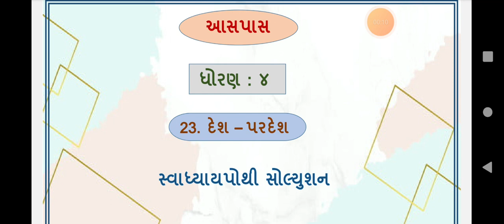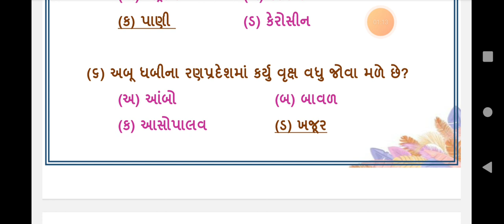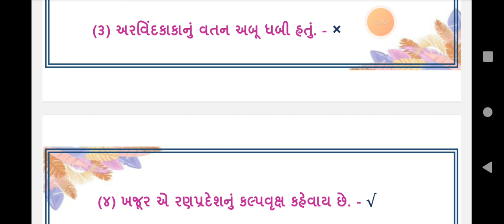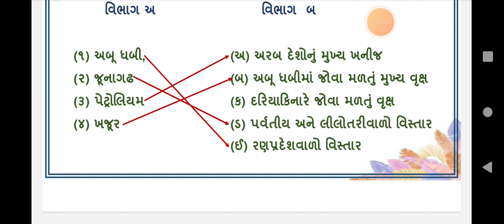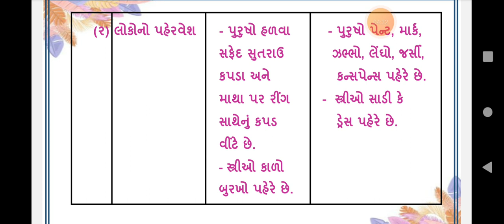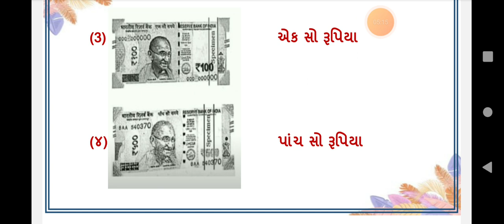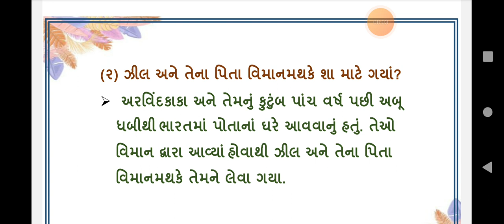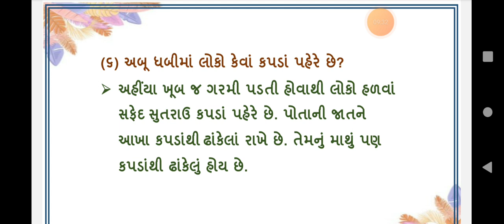std 4 aaspas swadhyay pothi ch 23 | dhoran 4 paryavaran ch 23 swadhyay pothi solution gala swadhyay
std 4 paryavaran chapter 23 - gala swadhyay pothi std 4 paryavaran ch 23 – ધોરણ 4 આસપાસ ગાલા પાઠ 23 - dhoran 4 paryavaran gala swadhyay pothi part 23 - part 23 desh pardesh- std 4 aspas ch 23 gala swadhyay pothi

gala swadhyay pothi std 4 paryavaran
gala swadhyay pothi std 3 aaspas ch 23
dhoran 4 paryavaran part 23
std 4 paryavaran navneet
gala aaspas paryavaran swadhyay pothi dhoran 4
gala aaspas paryavaran
dhoran 4 paryavaran gala swadhyay pothi
swadhyay pothi dhoran 4 aaspas
std 4 aaspas ch 23 gala swadhyay pothi
std 4 paryavaran ch 23 gala swadhyay pothi
swadhyay pothi dhoran 4 paryavaran aaspaas,